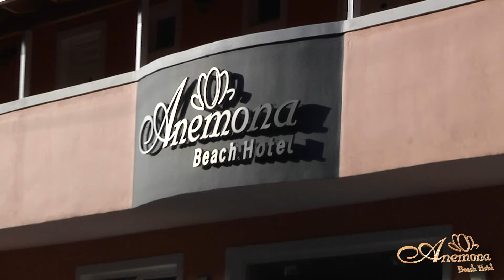Anemona Beach Hotel Zakynthos - Zante, Greece HD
Anemona Beach Hotel in Zakynthos - Zante island of Greece